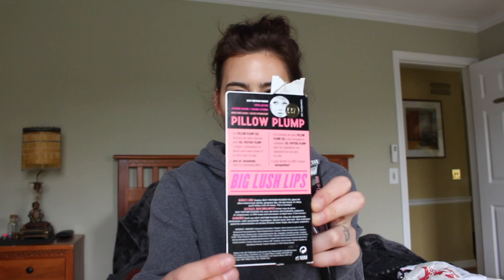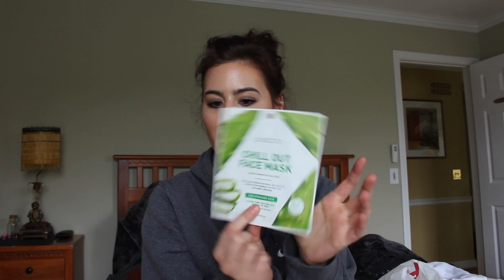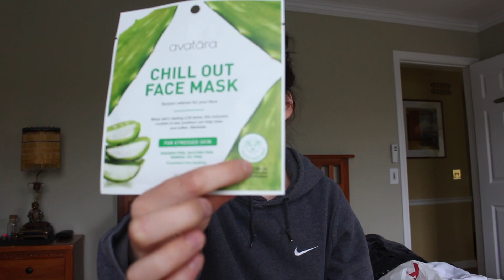Spring Haul, Gymshark, TJ MAXX, Converse I Rebecca Ellis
Hi Guys! I am sorry I have been MIA SUCH a BUSY Month! Let me know what you would like to see next if any?! Open to Suggestions otherwise enjoy what I upload

ALL PRODUCTS LISTED BELOW!

♧ Soap & Glory Lip Plumper XXL:

♧ Live Green Beauty Blender: No website sorry

♧ Avatara Mask:

♧ Loreal Glow Pro Foundation 203 Beige:

♧ Pink/Salmon Converse: Check your TJ MAXX color not on website

♧ Joker Converse: No longer